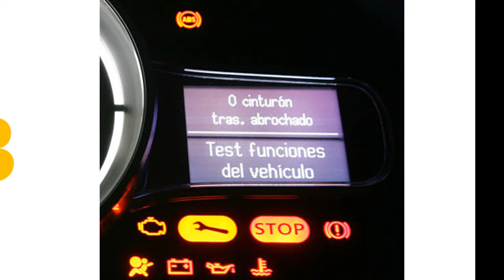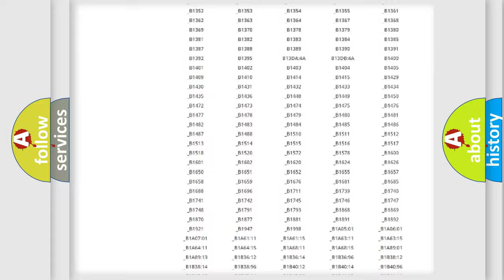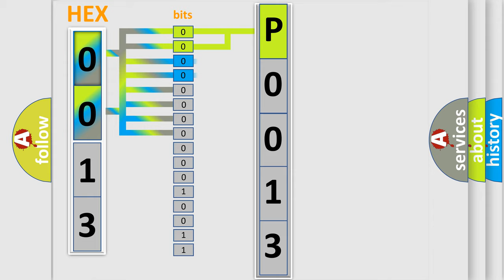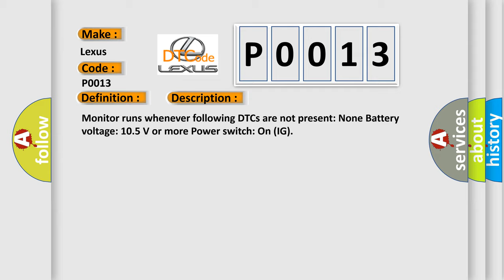DTC Lexus P0013 Short Explanation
Contents:
0:21 Basic DTC analysis according to OBD2 protocol standard.
1:48 Insight into programming
2:58 A diagnostically understandable description of the Diagnostic Trouble Code
3:05 Basic error definition

Make:
Lexus
Code:
P0013
Definition:
High Speed CAN Communication Bus
Description: